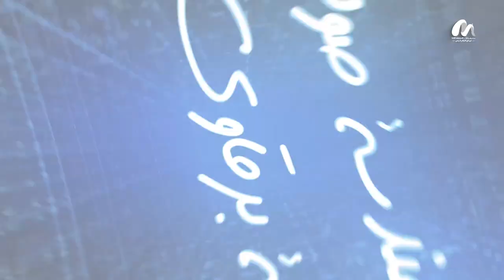رمضان .. شهر إفتراس المواطن